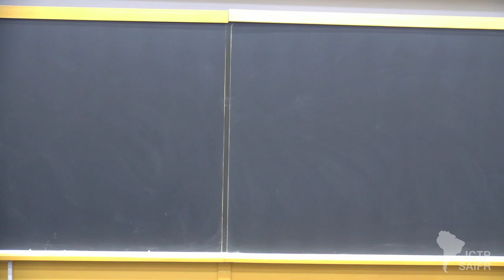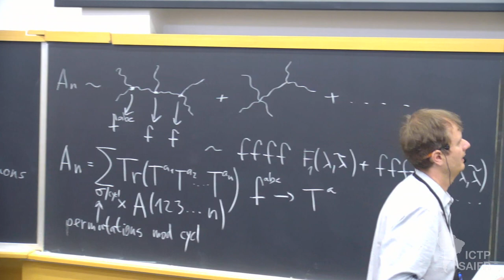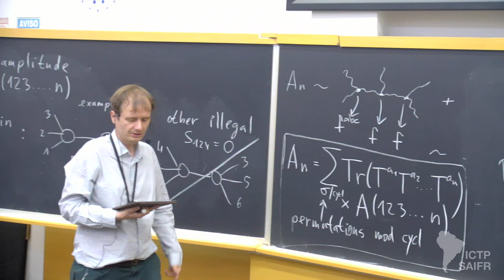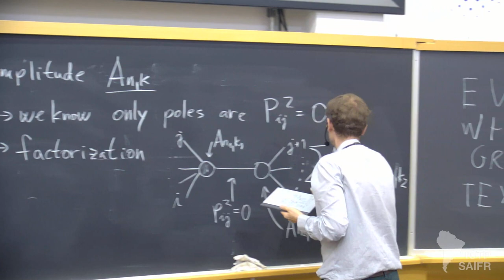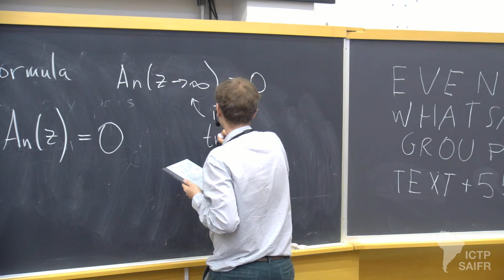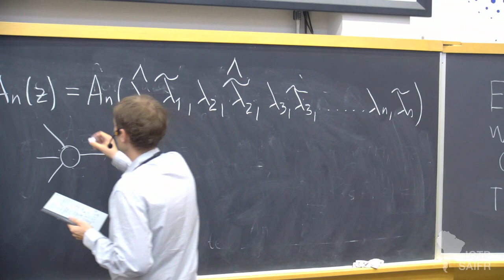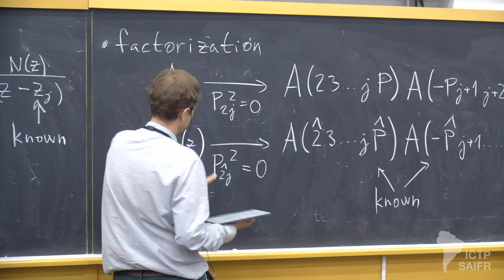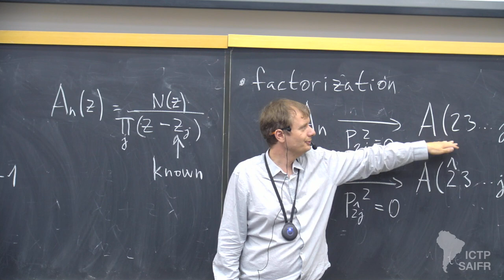Jaroslav Trnka: Overview of scattering amplitudes - Class 4 of 5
ICTP - SAIFR
School on Modern Amplitude Methods for Gauge and Gravity Theories

Speaker:
Jaroslav Trnka (UC Davis, USA): Overview of scattering amplitudes